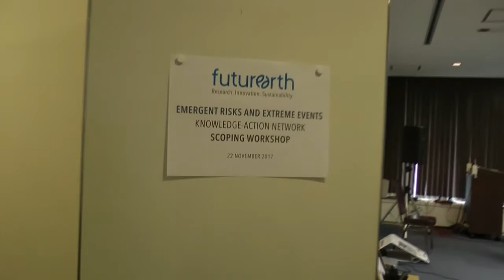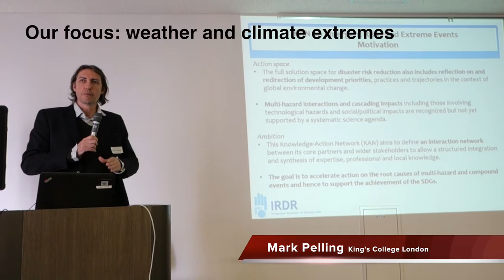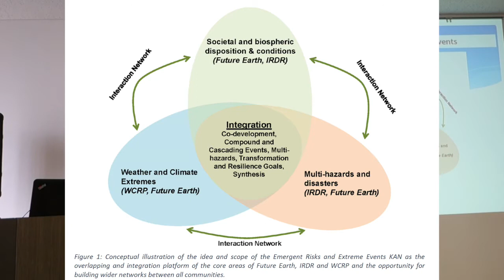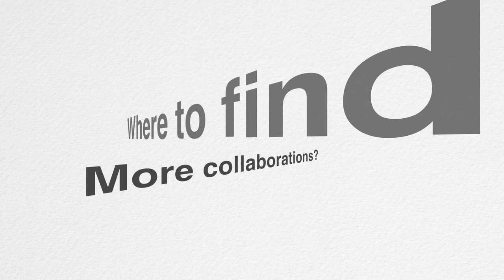Emergent Risks and Extreme Events Knowledge-Action Network Workshop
Watch video from a workshop in Japan that focused on developing a new Knowledge-Action Network on reducing the risks from the impacts of climate change.